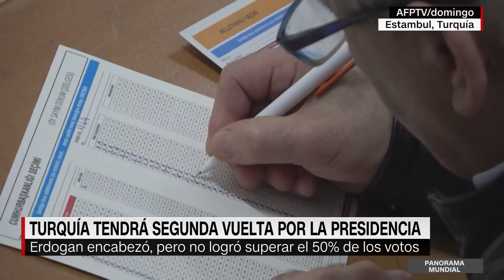¿Qué significa el resultado de la elección en Turquía? Experto en temas de Medio Oriente lo analiza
En Panorama Mundial, José Levy, corresponsal internacional sénior de CNN En Español, presenta un resumen completo de la jornada electoral del domingo en Turquía; mientras que Joseph Hage, analista político experto en Medio Oriente y terrorismo, analiza el impacto de la segunda vuelta electoral del próximo 28 de mayo entre el actual presidente Recep Tayyip Erdogan y su principal rival de oposición, el economista Kemal Kilicdaroglu.